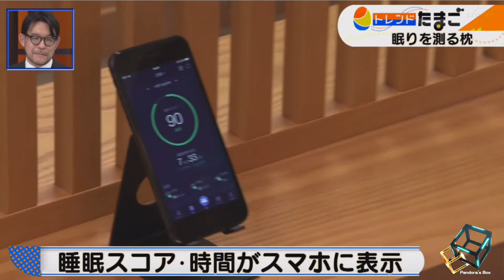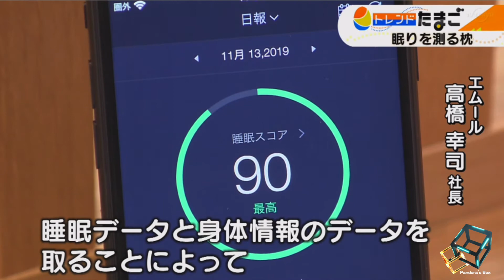「Emour Sleep Pillow」Pillow to measure sleep（眠りを測る枕）by EMOOR（エムール）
「Emour Sleep Pillow」（エムールスリープピロー）
Pillow to measure sleep（睡眠を測る枕）